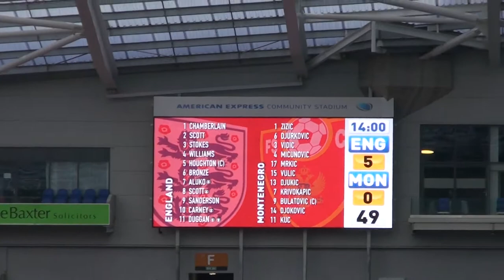WFD - Girls N' Goals 2014 Ft. Karen Carney. England Ladies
Women's Football Diaries - Girls N' Goals

SCORER - Karen Carney For England Ladies In The 2015 Canada World Cup Qualifiers v Montenegro Ladies.Recorded At The American Express Community Stadium,Brighton On Saturday The 5th Of April 2014

Final Score
England Ladies 9
Montenegro Ladies  0